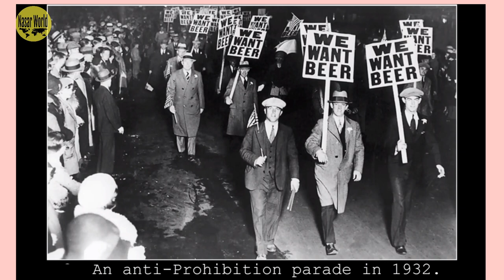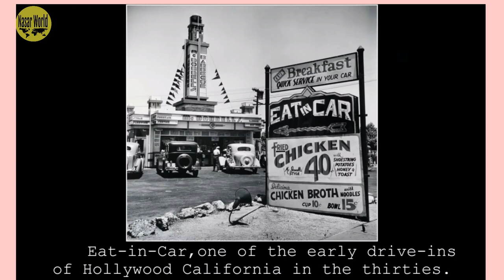20 Weirdest Photos of Great Depressions 1930 America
About Video and its Title of this youtube
 20 Weirdest Photos of Great Depression 1930 America
Any one Can Reach On Facebook and Twitter as well Links are as Below

About Channel :
Nasar World is providing information
in Urdu, Hindi & in English Languages as well
on such Topics like-
News and Inside Facts
Entertainment
General information and
Information Technology.

THANKS